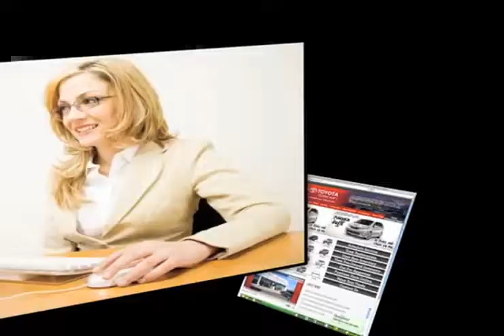Lease a Toyota Prius - Alexandria VA Toyota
Hey, Alexandria, VA residents- Visit Alexandria Toyota for new Toyota vehicles. For performance and safety amenities check out the all new Toyota Prius at Alexandria Toyota. We serve the Arlington/Springfield area Alexandria Toyota. 3750 Jefferson Davis Highway Alexandria, VA 22305